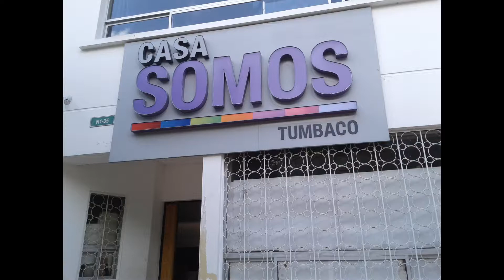Tumbaco Un Día - PICHINCHA (Ecuador)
Diseño por: Alain Villasis Fundación Villasis Endara
Música.   LONGUITA MIA
Voz : Francisca  Acurio